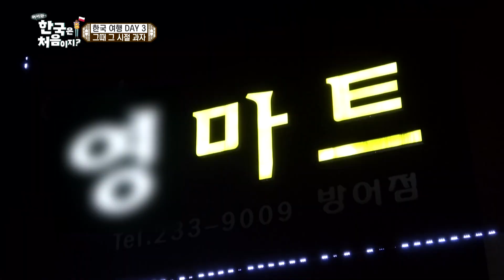펜션에서 달밤의 댄스배틀?! 폴란드 친구들의 본업타임 🕺비보잉🕺 l 어서와정주행​ l MBCevery1 l EP.76-5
컴온 브로~ 펜션에서 벌어진 달밤의 댄스배틀☆
비트 위에 몸을 맡긴 친구들의 비보잉!